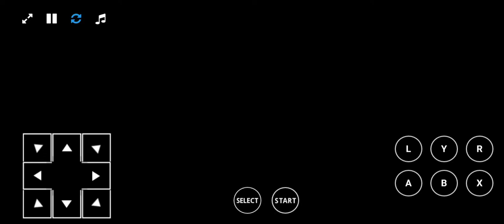NHLPA HOCKEY '93 - DETROIT VS LONG ISLAND, ROUND OF 16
DETROIT - LONG ISLAND 3:1 (0:1, 1:0, 2:0)

GOALS:
0:1 LI     00:12 S. Thomas (P. Turgeon)
1:1 DET 19:27 S. Burr (SH)
2:1 DET 27:02 P. Ysebaert
3:1 DET 28:48 R. Sheppard

STATS:
SHOTS: 36 - 35
SHORTHANDED GOALS: 1 - 0
POWER PLAY: 0/2 - 0/3
PENALTY MIN: 12 - 4

Cheveldae 34/35 - Healy 33/36

DETROIT:
Goalie:
32 Tim Cheveldae (G)

1st Line:
5   Nicklas Lidström (LD)
3   Steve Chiasson (RD)
21 Paul Ysebaert (LW)
26 Ray Sheppard (RW)

2nd Line:
16 Vladimir Konstantinov (LD)
20 Brad Marsh (RD)
11 Shawn Burr (LW)
23 Kevin Miller (RW)

3rd Line:
2   Brad McCrimmon (LD)
33 Yves Racine (RD)
17 Gerard Gallant (LW)
24 Bob Probert (RW)

Bench:
34 Greg Millen (G*)
37 Vincent Riendeau (G*)

LONG ISLAND:
Goalie:
35 Glenn Healy (G)

1st Line:
3   Jeff Finley (LD)
28 Tom Kurvers (RD)
32 Steve Thomas (LW)
26 Patrick Flatley (RW)

2nd Line:
4   Uwe Krupp (LD)
47 Richard Pilon (RD)
27 Derek King (LW)
14 Tom Fitzgerald (RW)

3rd Line:
8   Jeff Norton (LD)
7   Scott Lachance (RD)
25 Dave Volek (LW)
12 Mick Vukota (RW)

Bench:
30 Mark Fitzpatrick (G*)
6   Wayne McBean (RD)
39 Hubie McDonough (LW)
17 Bill Berg (LW)

*Did not played in this match